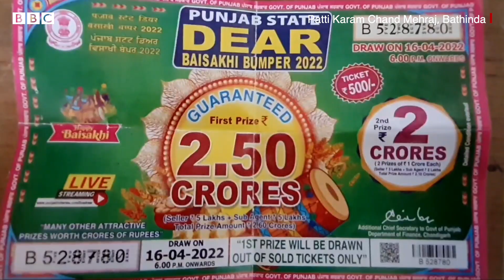Punjab State Lottery Vaisakhi Bumper ਦੇ ਜੇਤੂ ਦੀ ਚਮਕੀ ਕਿਸਮਤ, ਇੰਝ ਵਰਤਨਗੇ ਪੈਸੇ | 𝐁𝐁𝐂 𝐏𝐔𝐍𝐉𝐀𝐁𝐈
ਬਠਿੰਡਾ ਦੇ ਪਿੰਡ ਪੱਤੀ ਕਰਮ ਚੰਦ ਮਹਿਰਾਜ ਦੇ ਰੌਸ਼ਨ ਸਿੰਘ ਦੀ ਢਾਈ ਕਰੋੜ ਦੀ ਪੰਜਾਬ ਸਟੇਟ ਵਿਸਾਖੀ ਬੰਪਰ ਲਾਟਰੀ ਨਿਕਲੀ ਹੈ। ਰੌਸ਼ਨ ਸਿੰਘ ਪਿੰਡ ਵਿੱਚ ਹੀ ਕੱਪੜੇ ਦੀ ਦੁਕਾਨ ਚਲਾਉਂਦੇ ਹਨ।

30 ਸਾਲ ਤੋਂ ਵੱਧ ਸਮੇਂ ਤੋਂ ਲਾਟਰੀ ਪਾਉਂਦੇ ਆ ਰਹੇ ਰੌਸ਼ਨ ਨੇ ਦੱਸਿਆ ਕਿ ਉਨ੍ਹਾਂ ਨੂੰ ਵਿਸਾਖੀ ਬੰਪਰ ਨਿਕਲਣ ਬਾਰੇ ਕਿਵੇਂ ਪਤਾ ਲੱਗਿਆ। ਤਿੰਨ ਦਹਾਕਿਆਂ ਤੋਂ ਵੱਧ ਸਮੇਂ ਤੋਂ ਲਾਟਰੀ ਨਿਕਲਣ ਦੀ ਉਮੀਦ ਨੇ ਹੀ ਰੌਸ਼ਨ ਨੂੰ ਲਗਾਤਾਰ ਇਸ ਕੋਸ਼ਿਸ਼ ਵੱਲ ਤੋਰੀ ਰੱਖਿਆ।

ਰੌਸ਼ਨ ਦੀ ਪਤਨੀ ਦੱਸਦੇ ਹਨ ਕਿ ਉਨ੍ਹਾਂ ਕਈ ਵਾਰ ਆਪਣੇ ਪਤੀ ਨੂੰ ਲਾਟਰੀ ਪਾਉਣ ਤੋਂ ਰੋਕਿਆ ਪਰ ਉਹ ਮੱਲੋ ਮੱਲੀ ਲਾਟਰੀ ਪਾਉਂਦੇ ਰਹੇ।

(ਰਿਪੋਰਟ – ਸੁਰਿੰਦਰ ਮਾਨ, ਐਡਿਟ – ਸ਼ਾਹਨਵਾਜ਼ ਅਹਿਮਦ)